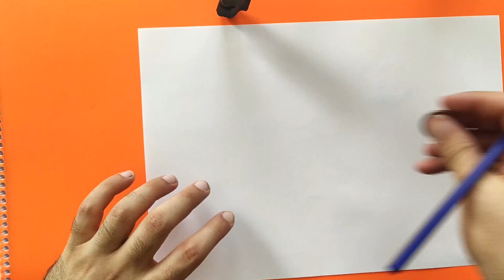babalar günü çizim çok kolay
Bu mutlu günde sizde babanıza güzel bir hediye resim verin babalar günü resmi çizimi adım adım kolay bir şekilde gösterdim  hadi beraber çizim yapalım son günlerde yaşanan virüs nedeniyle hepimizin evde kalıp sağlıklı kalması dileğiyle

Bilindiği gibi Babalar Günü haziran ayında kutlanıyor. Hayatımızın en değerleri varlıklarından olan babalarımızın gününü kutlamak, bu özel günde hediye almak ve organizasyon planlamak onlar için mükemmel fikirler